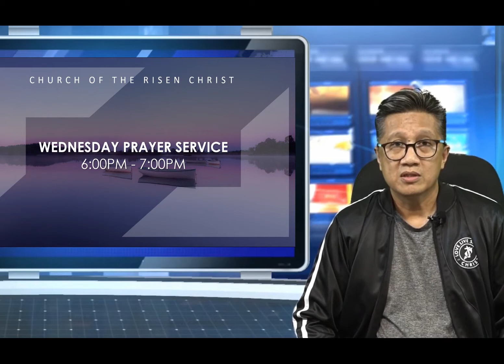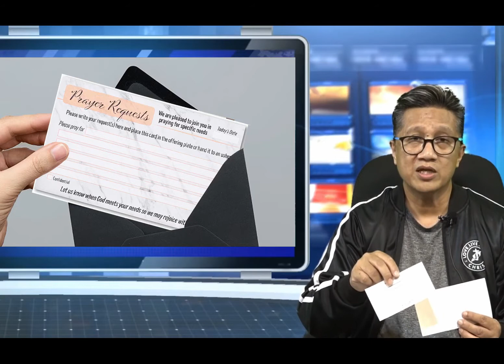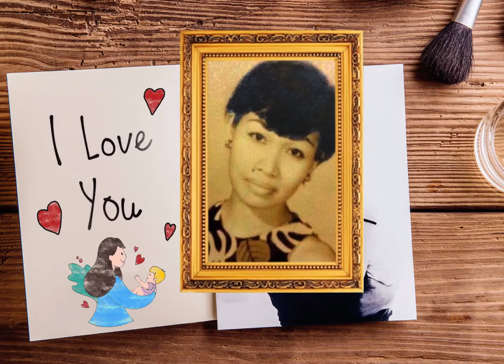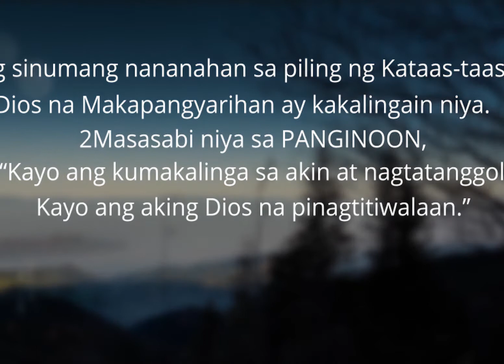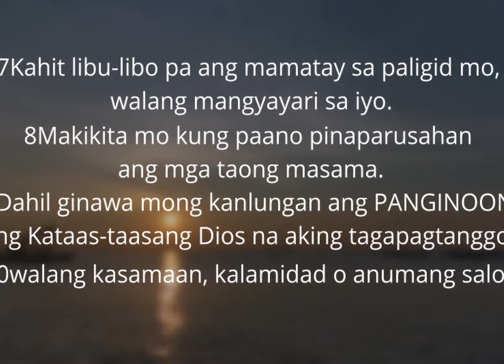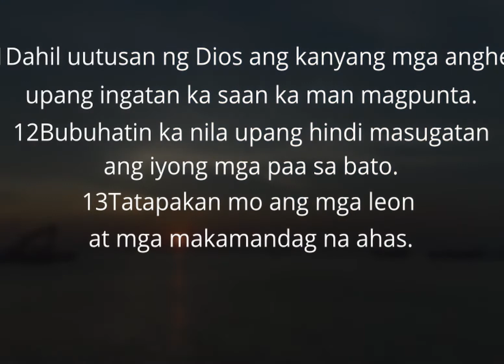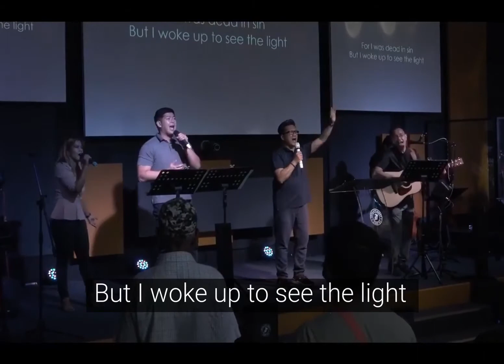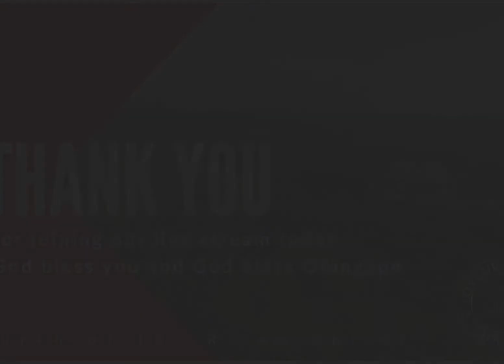May 9, 2021 Sunday Mid Morning Livestream Service